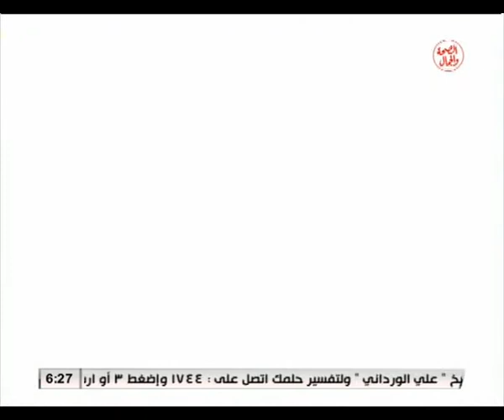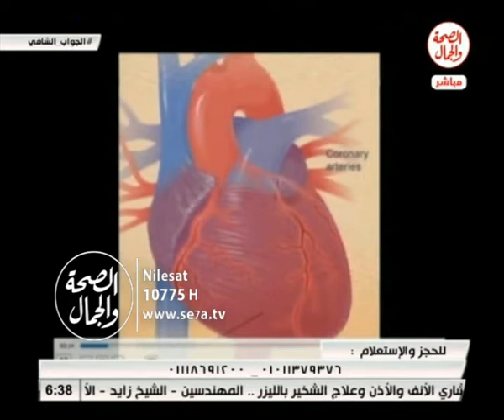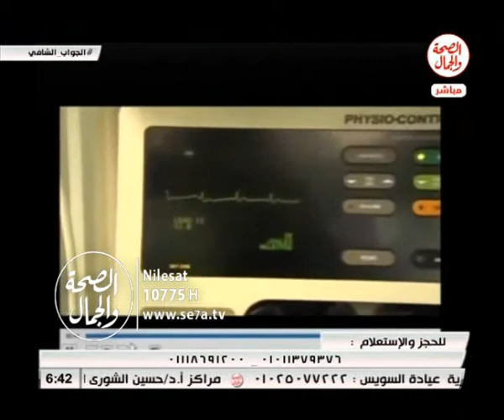الجواب الشافى || 10 11 2016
الجواب الشافى
د/ ابراهيم سليمان ...استشارى الجراحه العامة